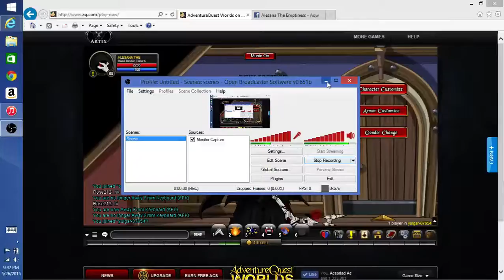Aqw all 10 Juggernaut Item of Nulgath Preview adventure quest worlds 2015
Me showing off all 10 of the juggernaut of nulgath items.. my favorite is crystal phoenix blade